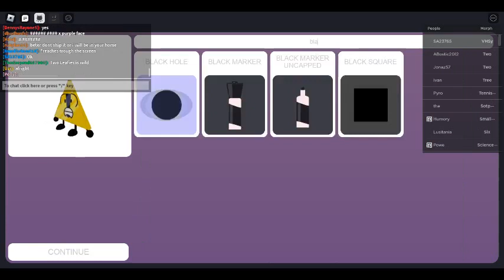I Reuploaded To